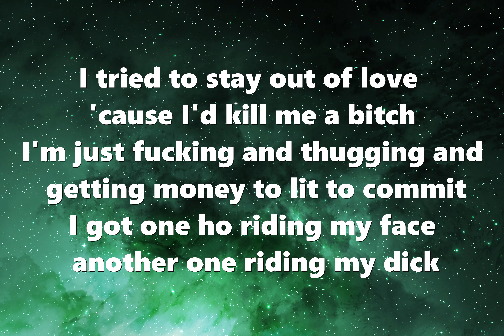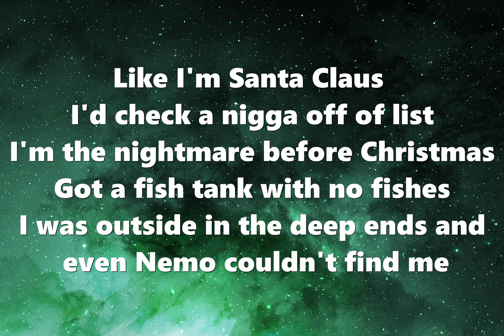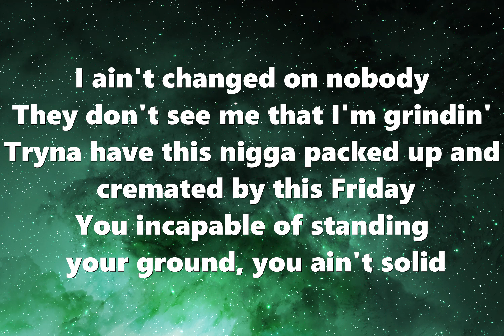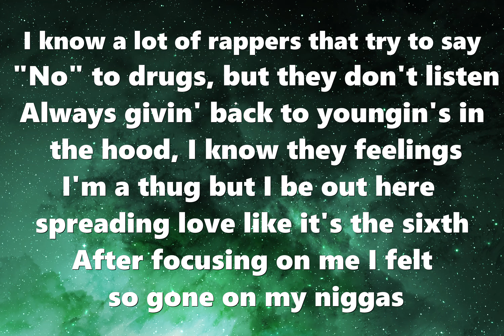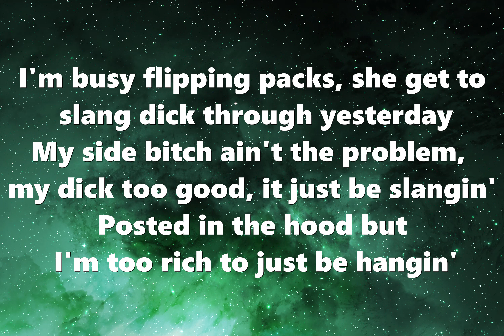Kodak Black - Nightmare Before Christmas (Lyrics)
Kodak Black -
Nightmare Before Christmas (Lyrics)